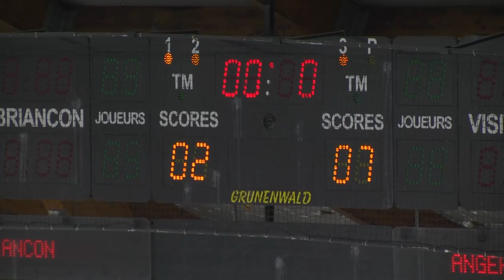Résumé Briançon - Angers 12/01/16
Hockey sur galce
Ligue Magnus 19ème journée
Briançon 2 - 7 Angers